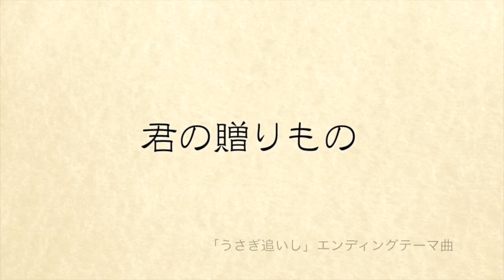「君の贈りもの」 赤塩正樹 (元H2O) - 映画「うさぎ追いし」エンディングテーマ - song of the movie Usagioishi: Masaki Akashio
「君の贈りもの 」作詞・作曲・編曲・演奏・歌: 赤塩正樹　 Additional Guitars by KOHKI
Written, performed, sung and produced by Masaki Akashio.   Mixed with additional guitars by KOHKI.

2016年12月17日発売CDアルバム 映画「うさぎ追いし〜山極勝三郎物語」オリジナル・サウンドトラックCDに収録 (APLAN1010) AKA Planet Records ℗Nagai Project & AKA Planet, inc.ご購入方法：上映映画館、ネット通販、店舗等で販売。

映画「うさぎ追いし〜山極勝三郎物語」
日本が誇る人口癌研究の第一人者・山極勝三郎 その不屈の魂と人生の軌跡
主演：遠藤憲一 / 水野真紀
監督：近藤明男　プロデューサー：永井正夫/稲葉正治　制作：永井プロジェクト
キャスト：遠藤憲一、水野真紀、豊原功補、岡部尚、高橋恵子、北大路欣也、横光克彦、緒方美穂、尾崎右宗、秋月成美、森日菜美、白川和子、古今亭文菊、三上寛　(敬称略)
制作協力：東宝芸能株式会社、株式会社ホリプロ・インプルーブメント・アソシエーション エグゼクティブプロデューサー：増田和悦　ゼネラルプロデューサー：島田基正

君の贈りもの　歌詞
　　　　　　　　　作詞・作曲：赤塩正樹

まだ　終われない　夢があると
遠くを見つめる 君の背中
数え切れない　悔し涙
見えない足跡　僕には見えてた

限られた時間を　刻む中で
大切な原石が生まれてたんだ

きみの贈りものが　いま実を結び
人々に　幸せを運ぶ
つなげ　地球の裏側で
待ってる 誰かに　届けたい
未来の笑顔を
きみの贈りもの
届け

照らし始めた 光りの先
友や家族の 祈りがある
僕を支える 愛のすべて
築き上げるのさ 希望の架け橋

点と点が繋がり カタチになる
さあ描こう　僕らの手で　この星座を

君が見たい景色が　広がる夜空に
無限大の可能性を放つ

待ってる 誰かに　届けたい　未来の笑顔を
きみの贈りもの
届け

未来の笑顔を
きみの贈りもの
届け